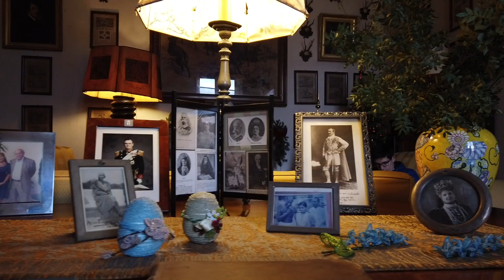Katia e Alessio Wedding Trailer...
" La vita è come un viaggio in treno..."